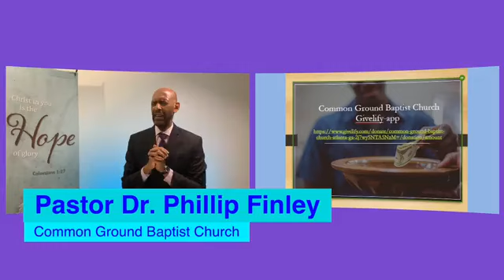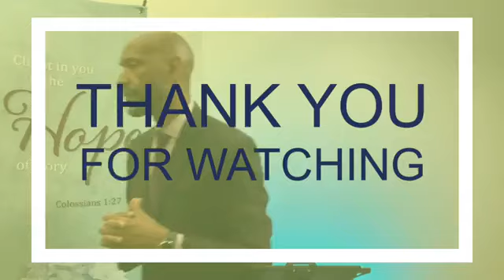Common Ground Baptist Church 7-14-2024. 2 Samuel 17:17-23 The Woman at the well in Baharim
Good day, this passage of scripture coming out of 2 Samuel 17:17-23, speaks on the tactical importance of the two spies of David, Jonathon and Ahimaaz. These two men were purposely hidden in a well in the city of En-rogel, and once the servants of Absalom departed, ran quickly (Bahurim) to inform David to move quickly to pass over the Jordan. This incident saved the lives of David and his army and his community that left Jerusalem with him.